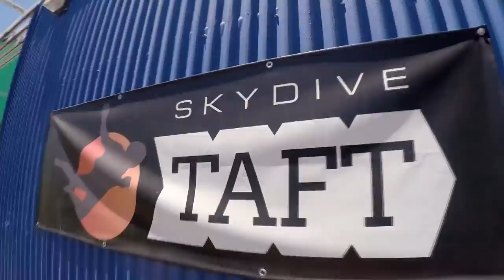Amit shah Skydive Taft.